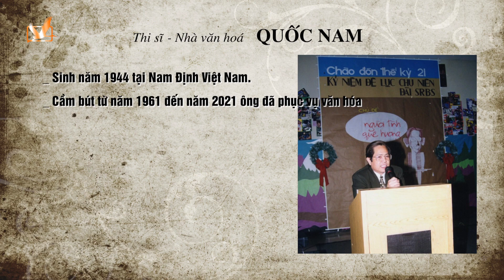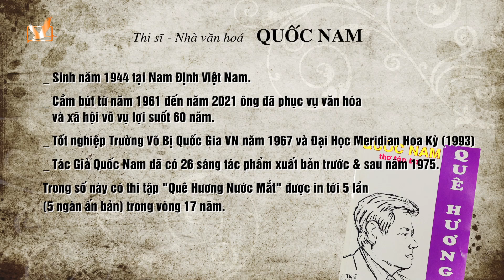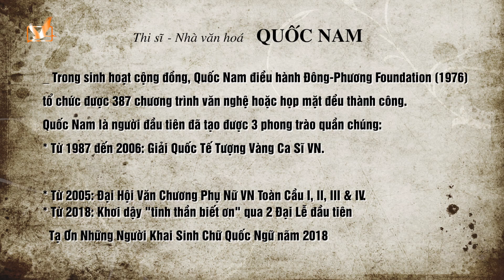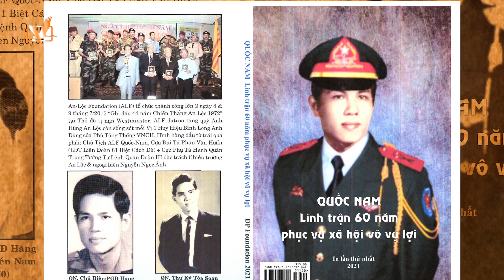Tác giả & Tác Phẩm Thi sĩ - Nhà Văn Hoá Quốc Nam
Jul 16, 2024
Tác giả & Tác Phẩm Thi sĩ - Nhà Văn Hoá Quốc Nam | TẢN MẠN VĂN HỌC

Trong nửa thế kỷ qua, kể từ khi miền Nam sụp đổ trước sự xâm lấn của Cộng Sản miền Bắc, nhiều văn nghệ sĩ vốn đã tạo dựng nên một nền Văn Học rực rỡ của miền Nam cũng đã vượt thoát ra đi để mưu tìm một cuộc đời tự do đáng sống. Trên phần đất tự do thuộc nhiều quốc gia trên thế giới, bên cạnh những nỗ lực để hội nhập vào xã hội mới, các nhà văn, nhà thơ gốc Việt vẫn tiếp tục miệt mài sáng tạo, duy trì và phát triển Văn Học Miền Nam trên đất tạm dung để có thể coi là đã có một nền văn chương Việt Nam hải ngoại.

Trong tinh thần muốn cùng đồng hành với quý vị tìm hiểu về sinh hoạt văn hoá hải ngoại phong phú, kính mời quý vị cùng theo dõi cuộc mạn đàm của Nhã Lan với Thi sĩ Quốc Nam còn được mệnh danh là Nhà Văn Hoá Việt Nam.